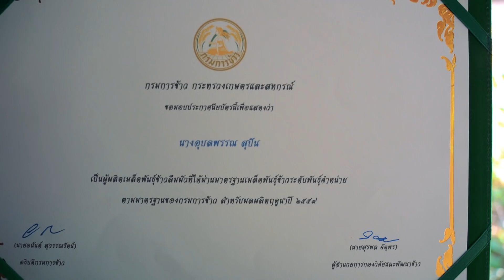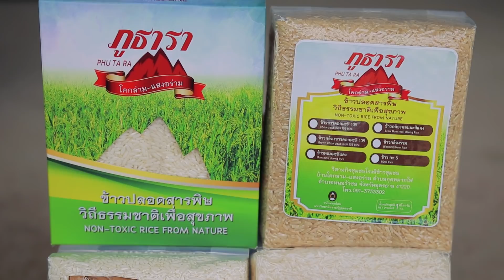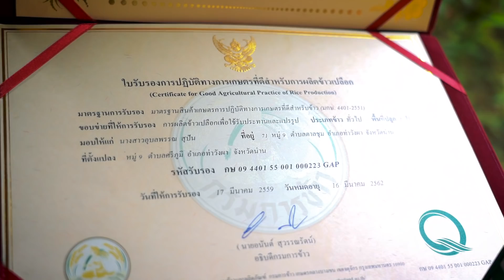"เก้าปีก้าวหน้า" เสียงสะท้อนจากชุมชนพื้นที่ต้นแบบปิดทองหลังพระฯ (1)